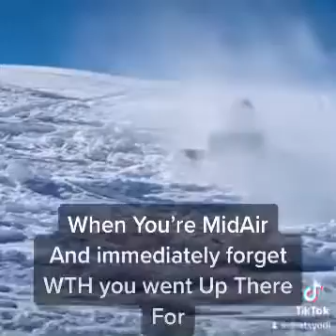Snow fail ski flip gone wrong extreme weather winter family event travel money sports funny mistake